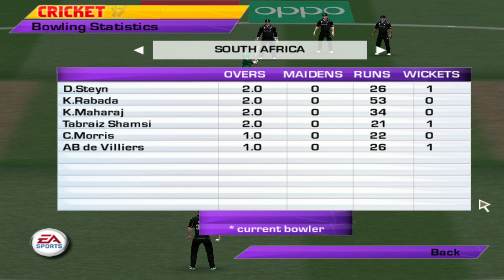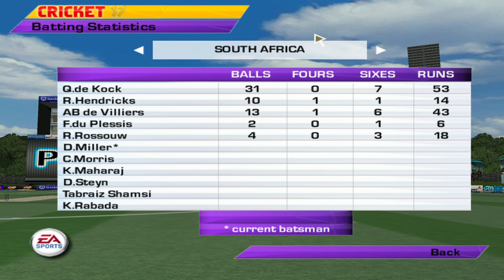NEW ZEALAND VS SOUTH AFRICA T10 INTERNATIONAL